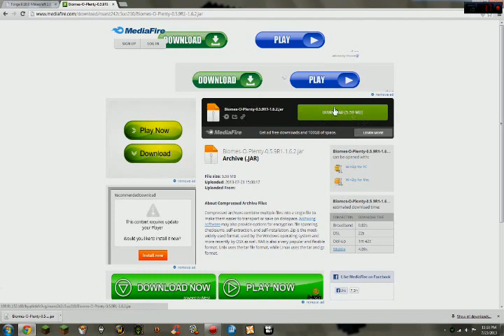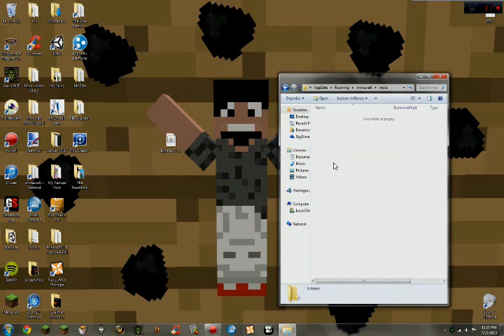How to Install Mods to Minecraft 1.6.2 (Biomes O' Plenty)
For this episode I'm teaching for the people that don't know how to install mods to Minecraft 1.6.2. The mod I will be using for example is Biomes O' Plenty! Its loaded with extra biomes for Minecraft.

Zachary Coalman